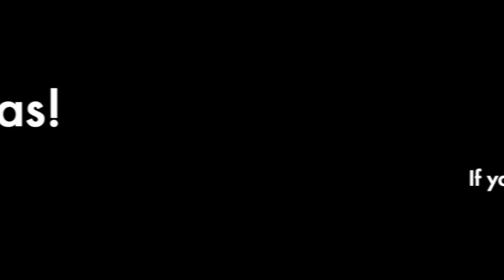Mele Kalikimaka - Julie Harvey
Hello guys! Here's my mom's favorite Christmas song! Hope you'll enjoy it!